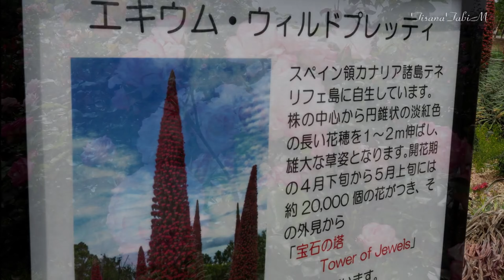ちょっと気になる花菜ガーデンのバラ2021春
湘南ひらつかにある花菜（かな）ガーデンRoseフェスティバル2021春薔薇が開催、関東有数の品種数、約1,300品種見応えのあるバラを堪能ください。

The channel registration push the CD mark of the lower right!

検索は「小さな旅にｍ」を付けて小さな旅ｍで検索お願いします。